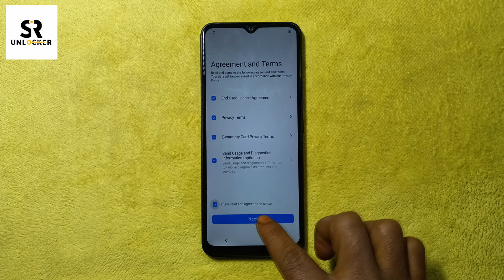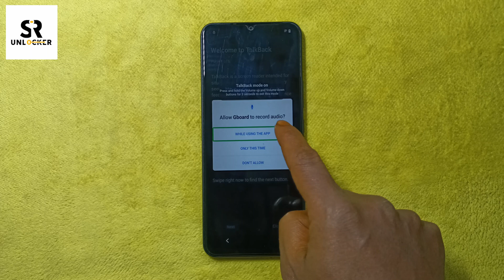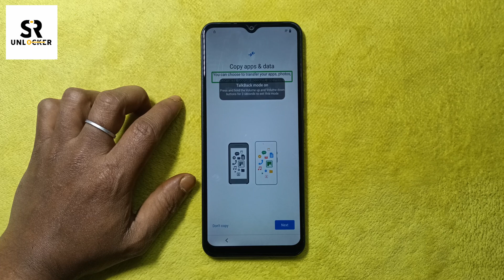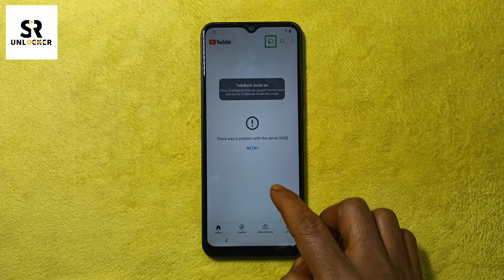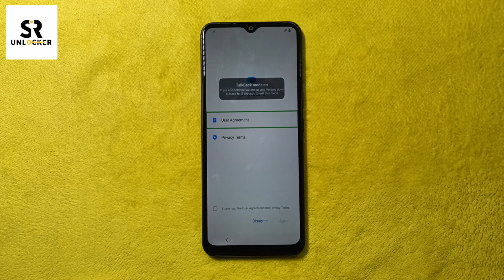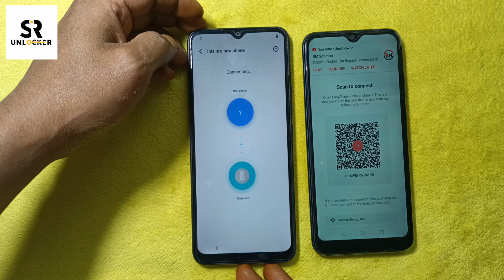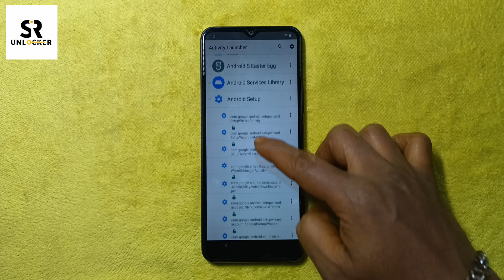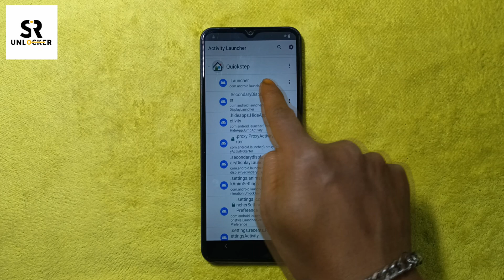Vivo Y02a Frp Bypass 2025 Android 14 Without Pc ✅ Vivo Y02a Google Account Unlock 2025 Without Pc ✅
Welcome to SR Unlocker

Symphony,Walton,Htc,Itel,Lava.